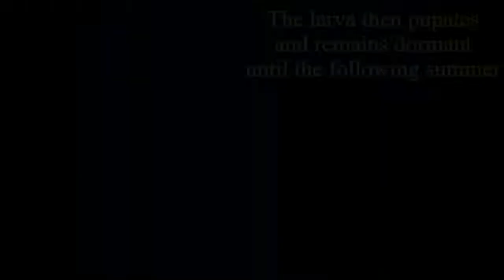Giant Wasp Drills Through Tree to Parasitize Other Wasp's Larva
A Giant Ichneumon Wasp, Megarhyssa atrata female drills her long genitalia through the trunk of a tree to sting and paralyze the larva of a horntail wood wasp deep below the surface. Her egg will go onto to hatch and consume the wood wasp larva before emerging the following summer as an adult.